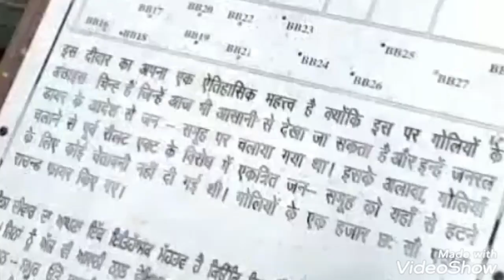Kesari,Teri Mitti Full Song,O Meri Kiya Fikar Tujhe,Teri Mitti Me Mil Jawa, Akshay Kumar, Anushka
Full Song Laric ~

तलवारों पे सर वार दिये
अंगारों में जिस्म जलाया है
तब जा के कहीं हमने सर पे
ये केसरी रंग सजाया है

ऐ मेरी ज़मीं, अफ़सोस नही जो तेरे लिये १०० दर्द सहे
महफ़ूज़ रहे तेरी आन सदा, चाहे जान मेरी ये रहे ना रहे
ऐ मेरी ज़मीं, महबूब मेरी
मेरी नस-नस में तेरा इश्क़ बहे
"फीका ना पड़े कभी रंग तेरा, " जिस्मों से निकल के खून कहे

तेरी मिट्टी में मिल ਜਾਵਾਂ
गुल बनके मैं खिल ਜਾਵਾਂ
इतनी सी है दिल की आरज़ू
तेरी नदियों में बह ਜਾਵਾਂ
तेरे खेतों में ਲਹਰਾਵਾਂ

सरसों से भरे खलिहान मेरे
जहाँ झूम के ਭੰਗੜਾ पा ना सका
आबाद रहे वो गाँव मेरा
जहाँ लौट के वापस जा ना सका

ओ ਵਤਨਾ ਵੇ, मेरे ਵਤਨਾ ਵੇ
तेरा-मेरा प्यार निराला था
कुरबान हुआ तेरी अस्मत पे
मैं कितना ਨਸੀਬਾਂ वाला था

केसरी

ओ हीर मेरी, तू हँसती रहे
तेरी आँख घड़ी भर नम ना हो
मैं मरता था जिस मुखड़े पे
कभी उसका उजाला कम ना हो

ओ माई मेरी, क्या फ़िक्र तुझे?
क्यूँ आँख से दरिया बहता है?
तू कहती थी, तेरा चाँद हूँ मैं
और चाँद हमेशा रहता है